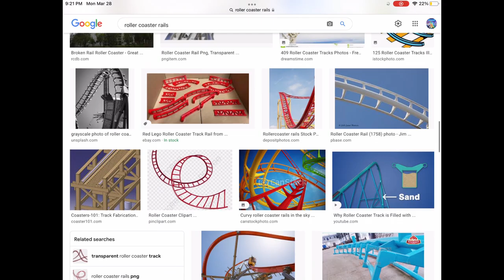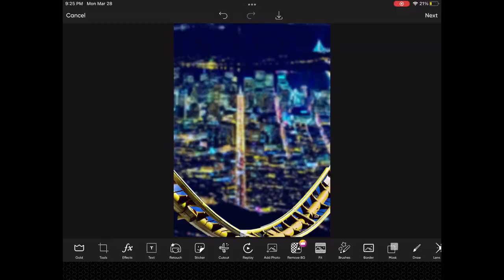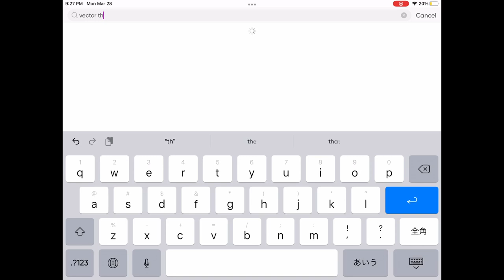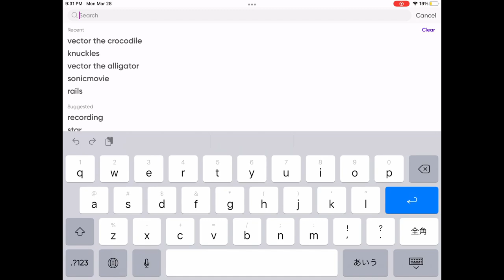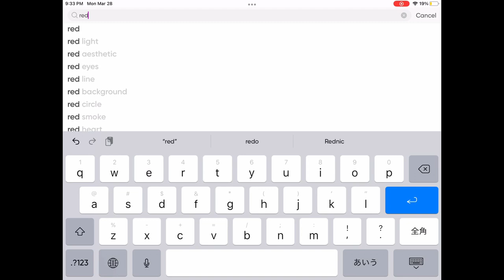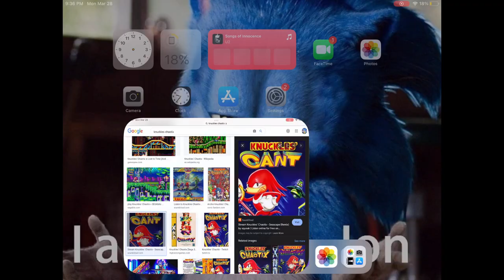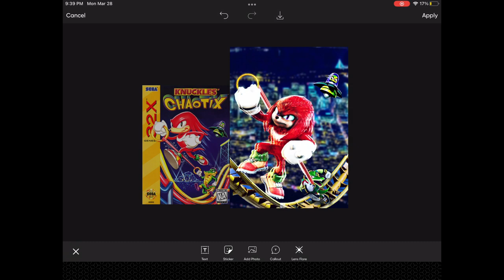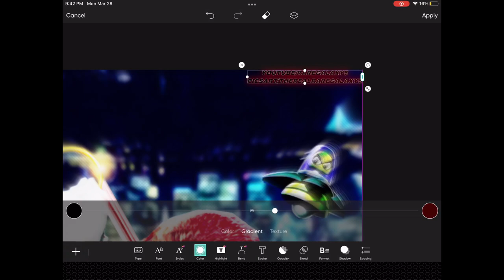[RareGalaxy5] Making A Movie Knuckles Chaotix Box Art!